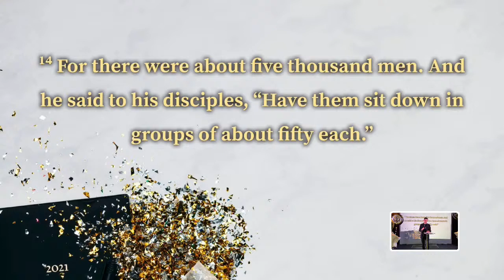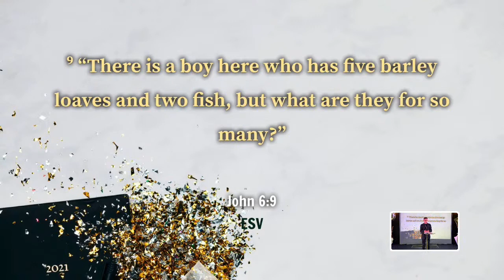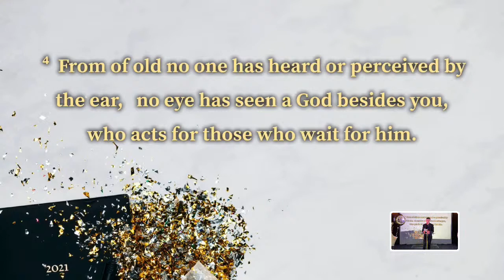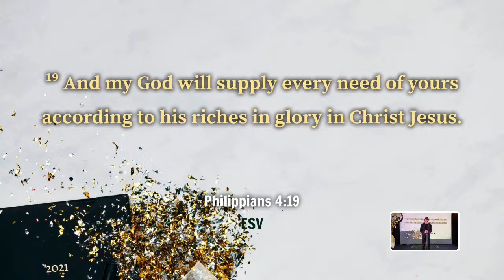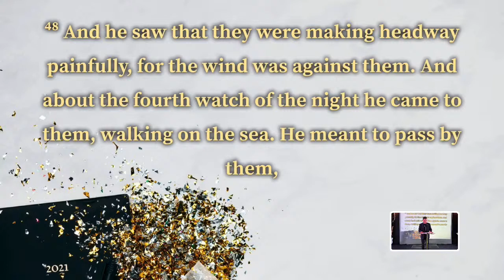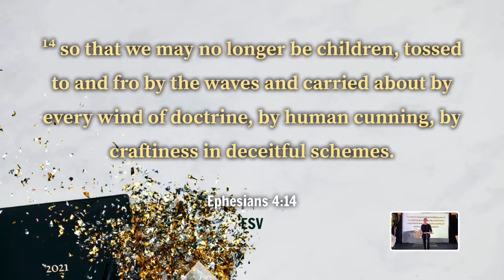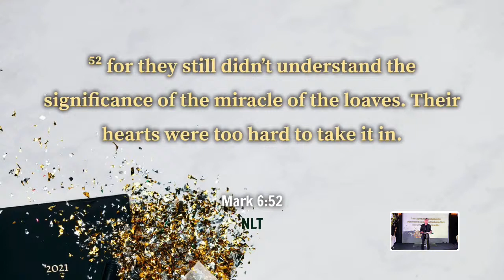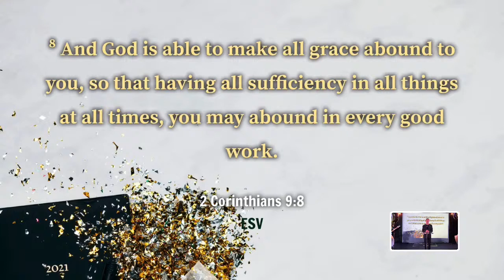2021 The Year of Signs and Wonders | Raphael Fernandes | Vine Church Fort Myers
Powered by Vine Church Fort Myers